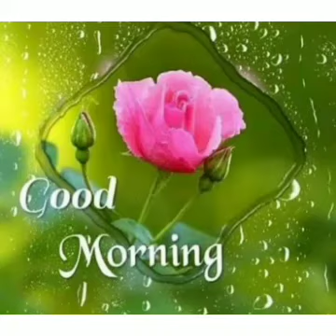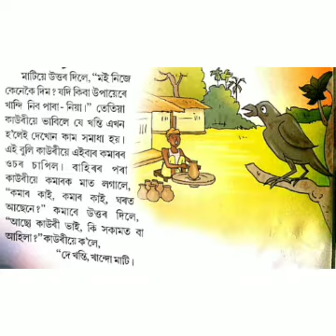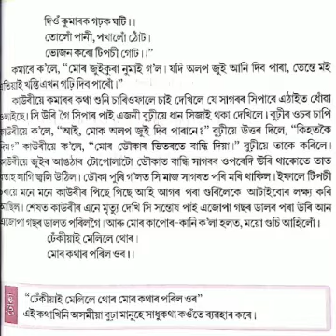Class 5 Assamese Ch-1 ঢোঁৰা কাউৰী আৰু টিপচী চৰাই (040521)